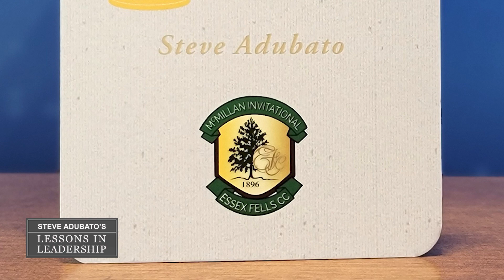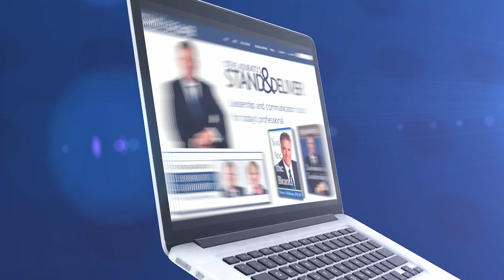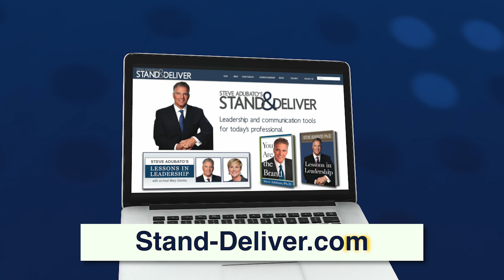Lessons in Leadership: Dan Pasternak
Steve Adubato and Mary Gamba talk with Daniel Pasterak, General Manager and COO, Essex Fells Country Club talking about sports and leadership. 12/4/22